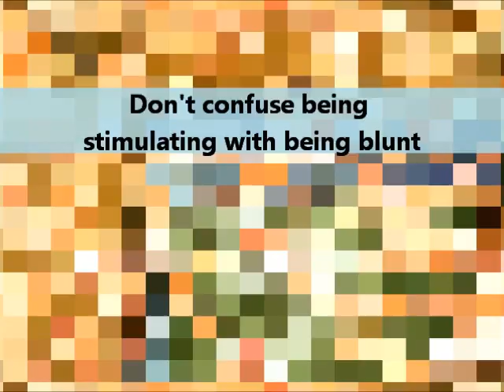Barbara Walters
quote